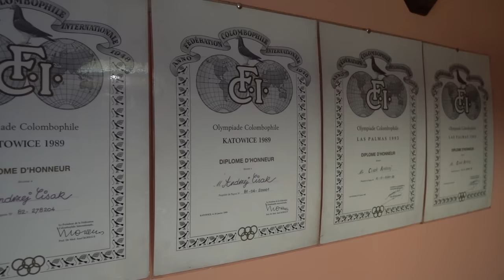Andrzej & Dawid Cisak - 0170 Kazimierza Wielka | Mistrzostwo Okręgu Kielce i wspaniała lotniczka!🏆